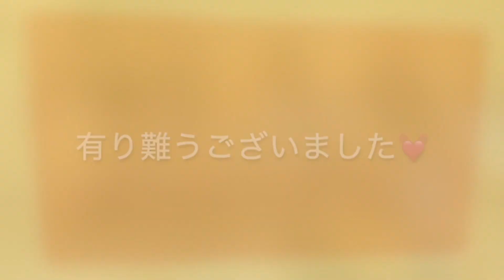🍵🍀いよいよ！⭐️サヤプリの「狭山の日常」vol.220